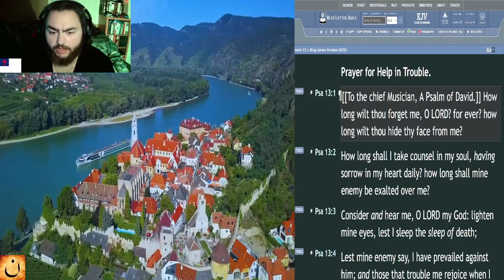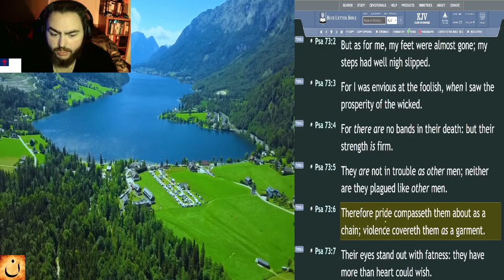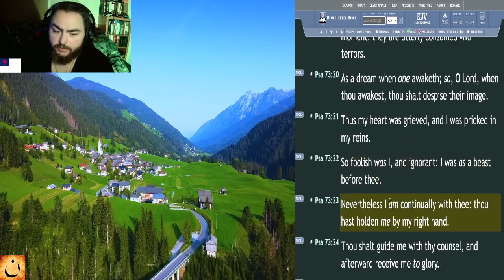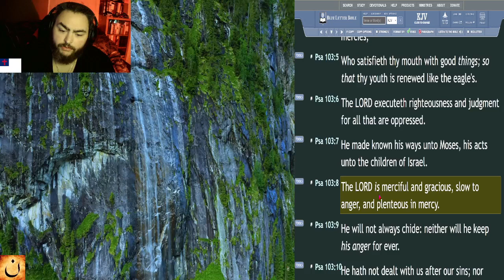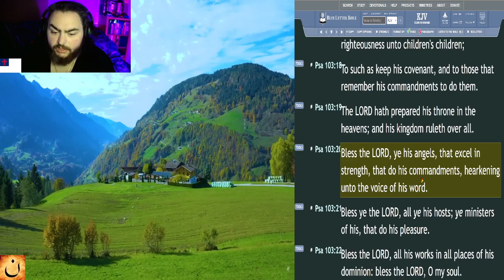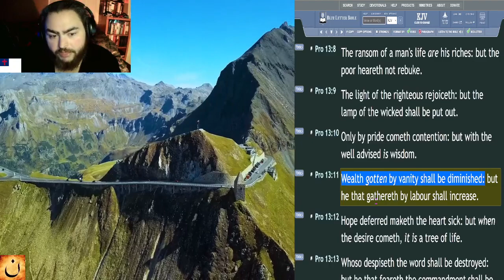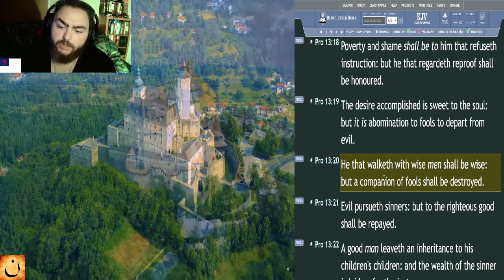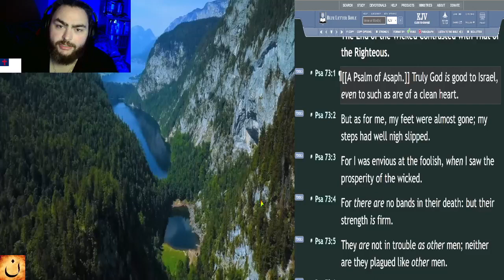Psalms and Proverbs in 31 Days - Day 13